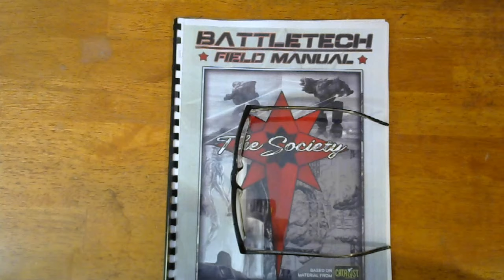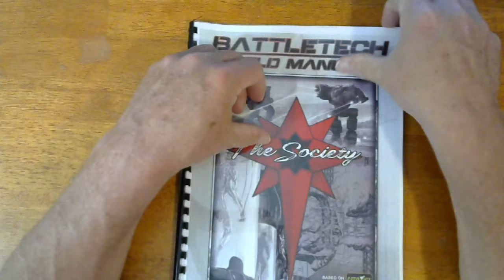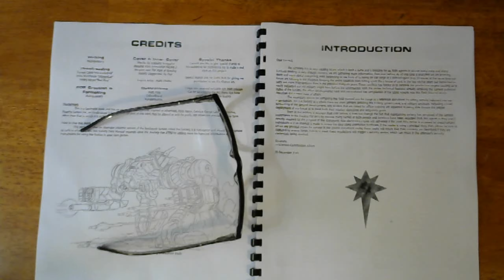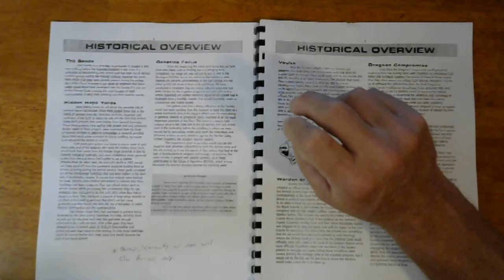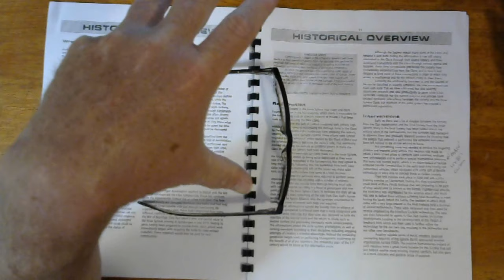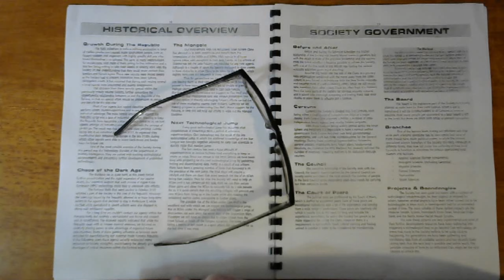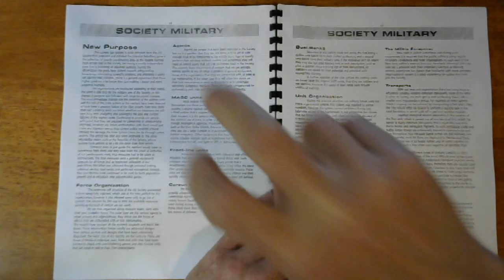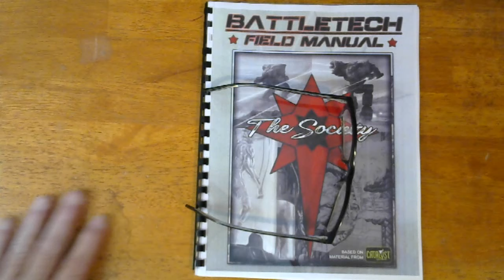BattleTech Field Manual: The Society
Field Manual: The Society is a fan sourcebook which focuses once secret faction within the Clans known only as The Society, a faction of Clan Scientist waging war against the Warrior caste of the Clans. The sourcebook covers the Society and aspects their rebellion and their survival beyond its inception.

This book was written by Maingunnery, for his Society AU. Which is continuation of Alternate Universe begun in Experimental Technical Readout : The Society.

The history remains canon until the Jihad, with differing from canon version the Society

Credits
Introduction
Historical Overview
The Seeds
Hidden Hope Yards
Genetics Focus
Vaults
Warden or Crusader?
Dragoon Compromise
Tanis Agreement
Spitsbergen
Failures of the Invasion
Preparation for Rebellion
Madness Of The Reavings
Flawed Tactics
Gained and Lost
Wreck Recovery
Project Rome
Evacuation
Reformation
Interventions
Growth During The Republic
Chaos of the Dark Age
The Mongols
Next Technological Jump

SOCIETY GOVERNMENT
The Council
The Court of Peer
The Board
Branches
Projects & Boondongles

WORLDS OF THE SOCIETY
Spitsbergen
New Tanis

SOCIETY MILITARY
New Purpose
Force Organization
Dual-Ranks
State of Readiness
Industry and Economy
Alpha Coreun: New Tanis
Beta Coreun: Spitsbergen
Gamma Coreun: Blacksmiths
Delta Coreun: Librarians
Epsilon Coreun: Explorers

RULES ANNEX
Roleplaying: Society Life Stages
New Equipment: Capital Modules (WarShip OmniPods)

Unofficially supported by the Cleveland Battletech League and the Urbanmech Appreciation Society.
Dr.Death4377

Meanwhile…

Help support m – ‘er, the channel, yeah, that’s it.